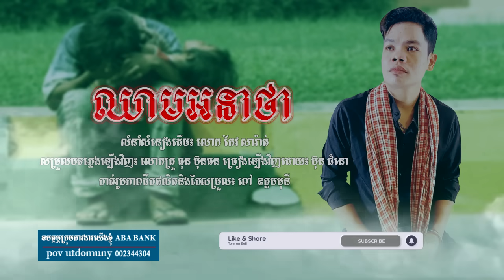ឈាមអនាថា-ប៊ុន ជំនោ|Chheam Ana Tha-Bun Chumno|សំនៀងដើម៖ កែវ សារ៉ាត់ [Cover]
「ឈាមអនាថា
សំនៀងដើម៖ អធិរាជ្យ ថ្គាមខ្លាមហាទំនួញ កែង សារ៉ាត់
សម្រួលបទភ្លេងឡើងវិញដោយ៖ លោកគ្រូ ធុន ប៊ុន ធន
ច្រៀងឡើងវិញដោយ៖ លោក ប៊ុន ជំនោ
ដឹកនាំលិតនិងកែសម្រួល៖ ពៅ ឧត្តមមុនី」

「ក្រុមការងារយើងខ្ញុំបាទ មានទទួឡថតចម្រៀង Cover ធ្វើមេឡូឌីថ្មី សម្រួលបទភ្លេងតាមតម្រូវការ នឹងមានទទួលផ្សព្វផ្សាយពាណិជ្ជ 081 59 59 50/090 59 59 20」